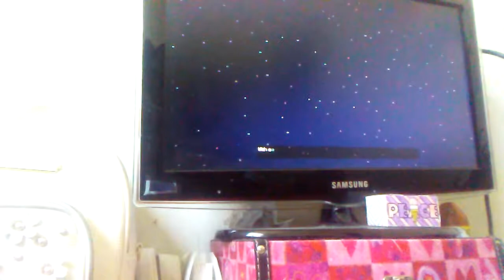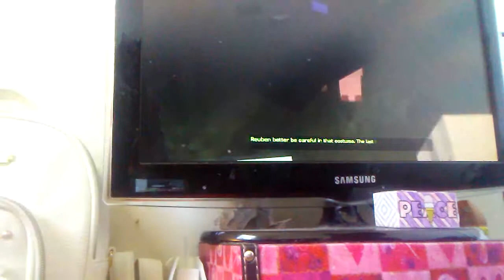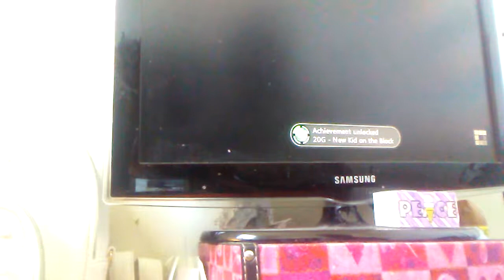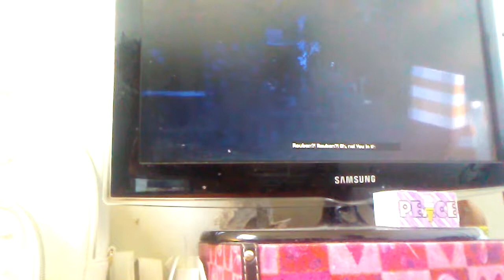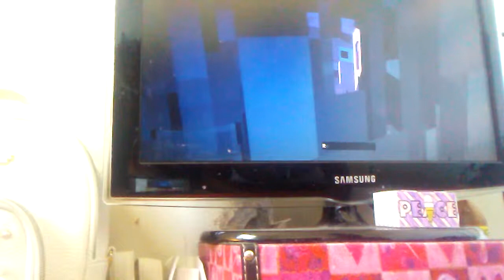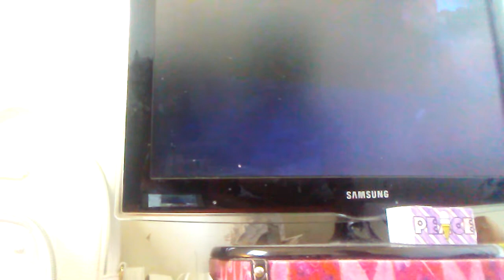Minecraft story mode|We won🏆 part 1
I took a break